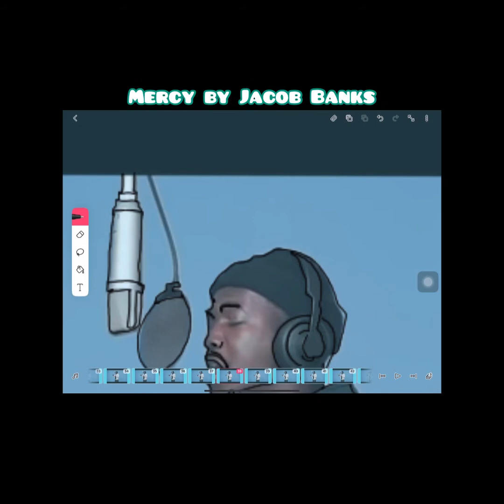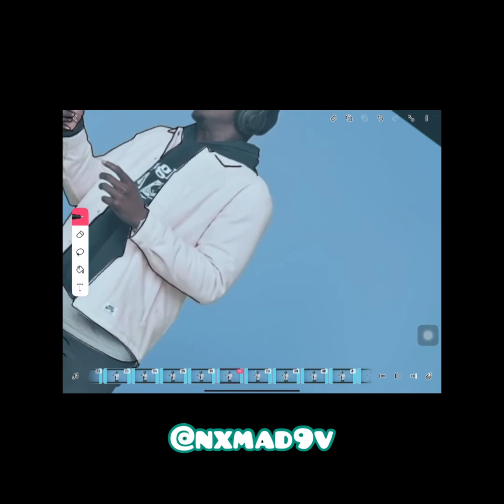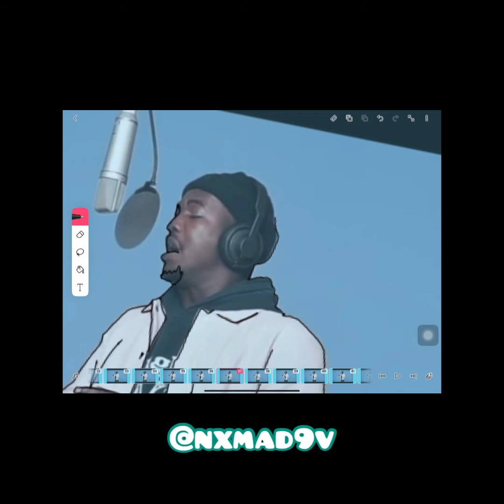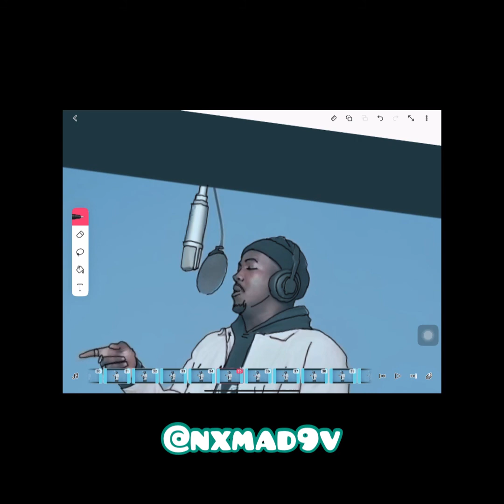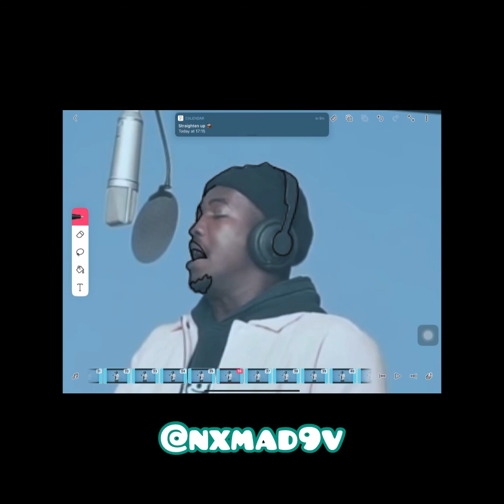Making a Colors Animation - Mercy by Jacob Banks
Maybe y’all can show me a faster way than FlipaClip lol